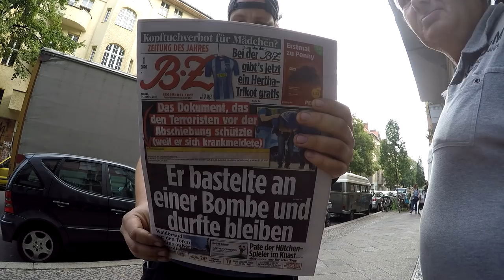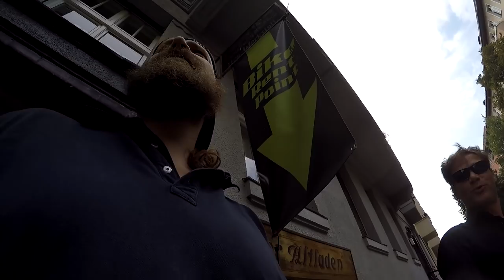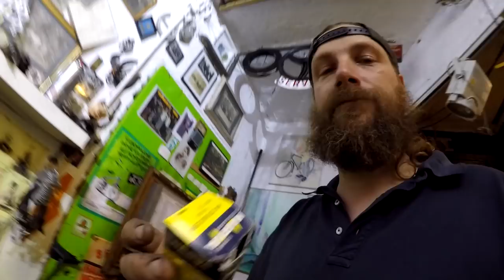???Nexus 3 Gang defekt aber Tommy findet den Fehler nicht??? # 533 Tommys Vlog´s